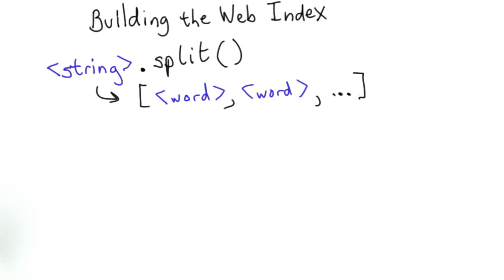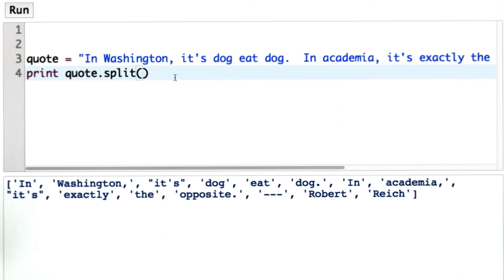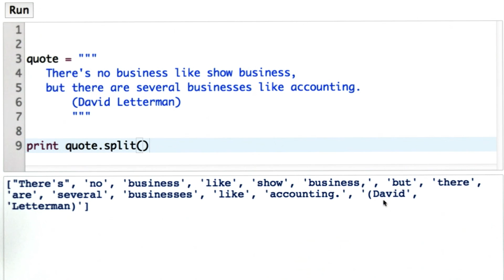Building the Web Index - Intro to Computer Science